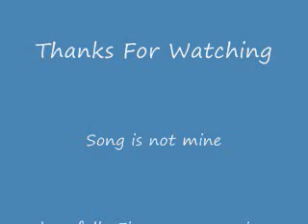Jazwares Team Chaotix Prototype Box Art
I Was Searching Sonic Gear.org And I found this.
:D